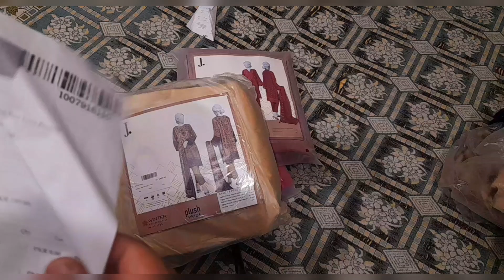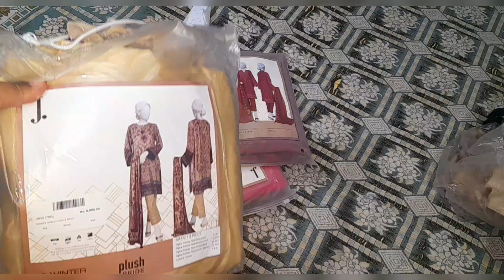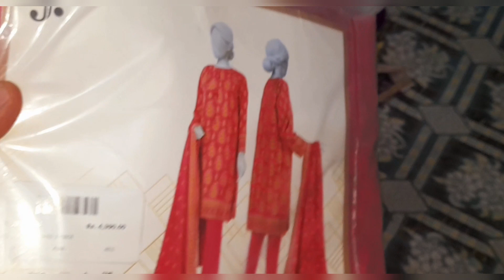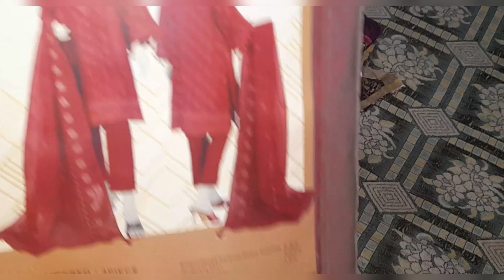Many#J. sy kia mangwaya J. junaid Jamshed sale Winter clearance Sale upto 50% off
My Dresses from J. || winter collection || Winter sale upto 50%